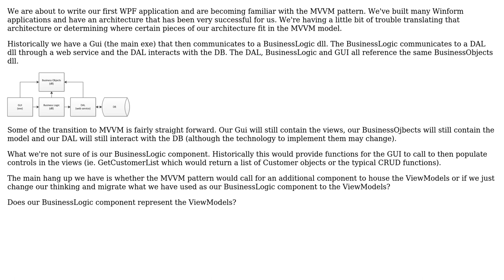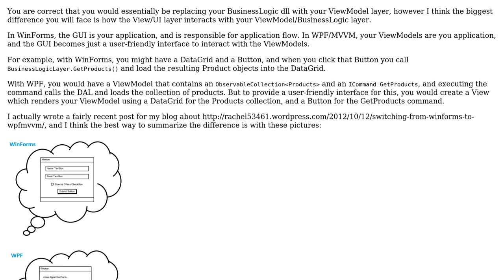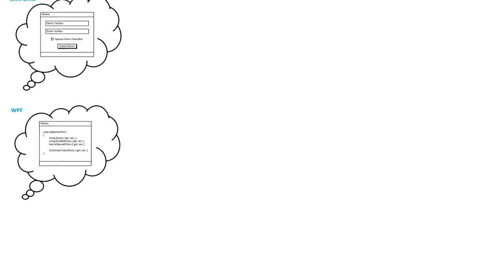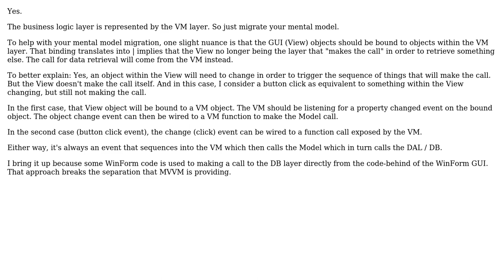Software Engineering: MVVM Clarification (3 Solutions!!)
Software Engineering: MVVM Clarification

With thanks & praise to God, and with thanks to the many people who have made this project possible! | Content (except music & images) licensed under CC BY-SA | Music | Images & others | With thanks to user user7676 user Rachel user Pete and the Stack Exchange Network Trademarks are property of their respective owners. You are responsible for your own actions.